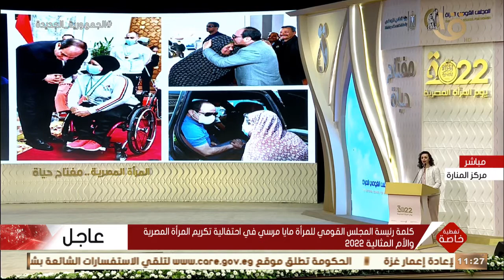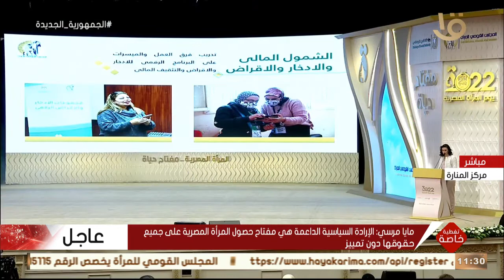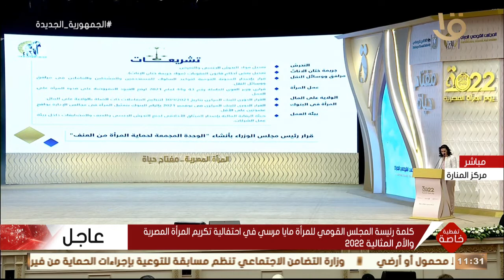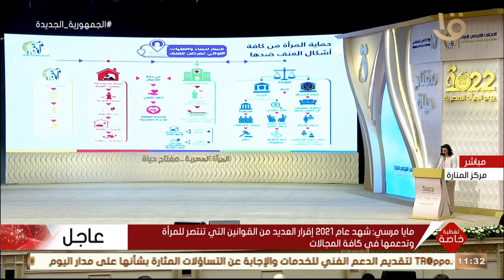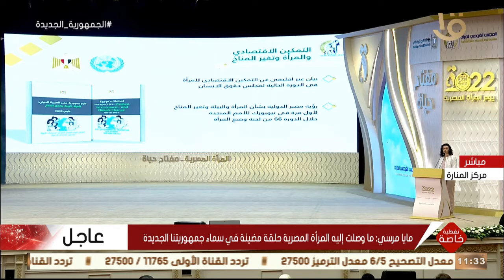كلمة رئيسة المجلس القومي للمرأة مايا مرسي في احتفالية تكريم المرأة المصرية والأم المثالية 2022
تغطية خاصة | كلمة رئيسة المجلس القومي للمرأة مايا مرسي في احتفالية تكريم المرأة المصرية والأم المثالية 2022